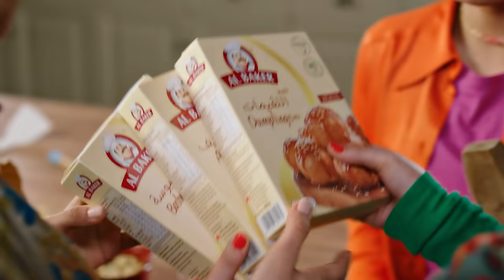Introducing All New AL BAKER Dessert Mixes!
With the all new AL BAKER dessert mixes every day can be a celebration! The fluffiest Atayef , the meltiest Maamoul, the crispiest dumplings and sweetest Basboussa are now made easier, faster, and even yummier!